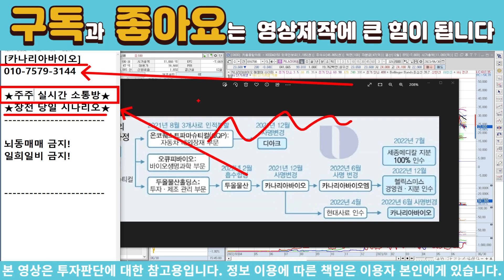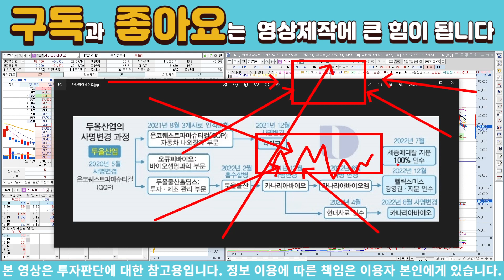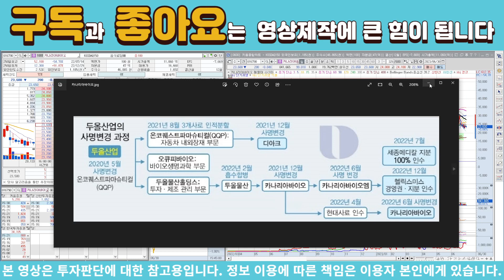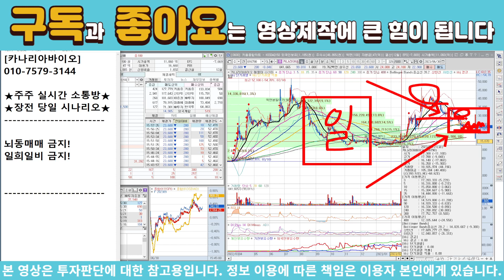[주식]카나리아바이오 - 지금 수급을 보면 상당히 이상합니다.